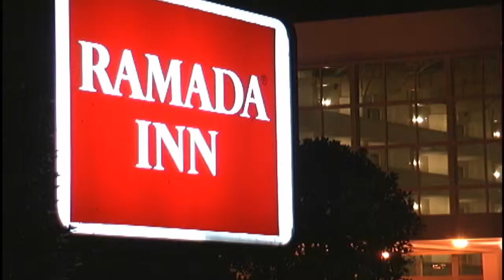JOBS SOS 2universe